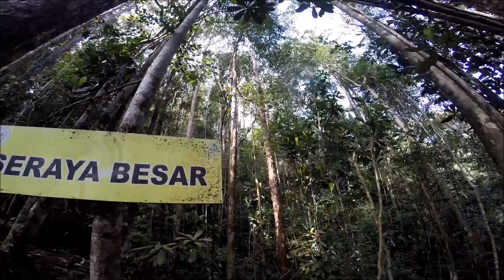Chemerong Berembun Lansir 31.08 - 02.09 2017